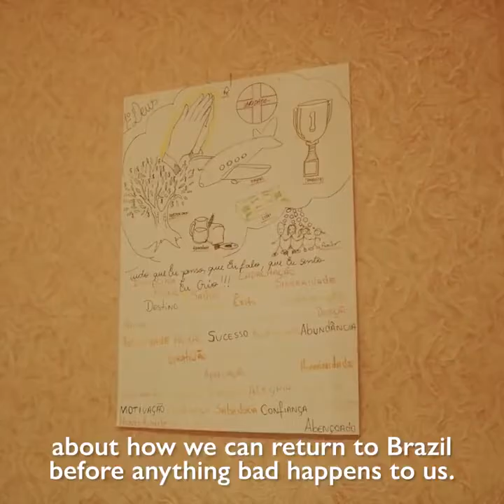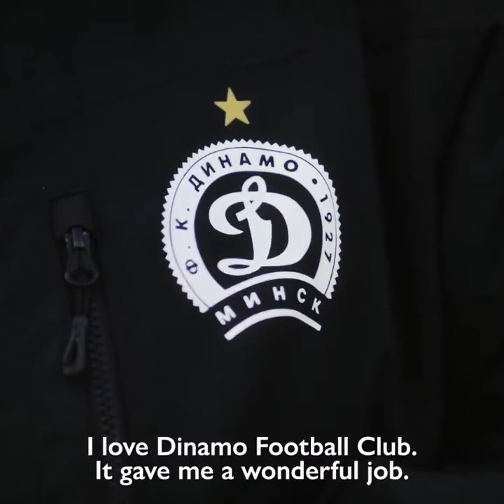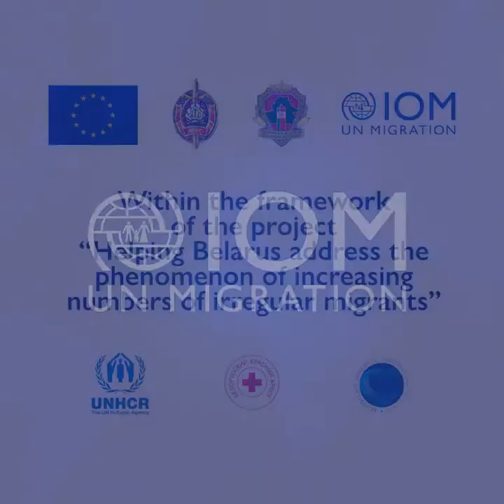OIM ajuda treinador de futebol a regressar ao Brasil em meio à pandemia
O brasileiro Nivaldo Ciriaco vivia em Belarus, onde era treinador de futebol, até a pandemia de COVID-19 mudar sua vida. Quando ele decidiu regressar ao Brasil para proteger sua família, a Organização Internacional para as Migrações (OIM) o acolheu.